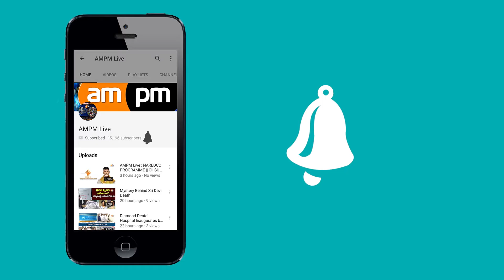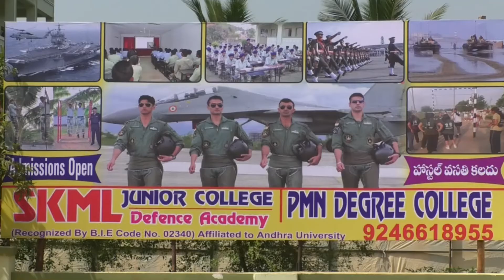TDP Ex MLA Rehman Comments on BJP Leaders || Visakhapatnam